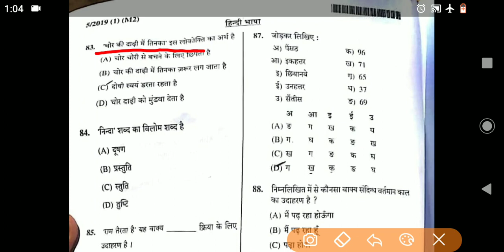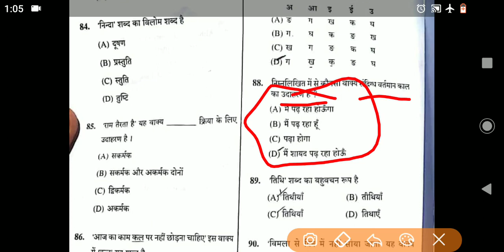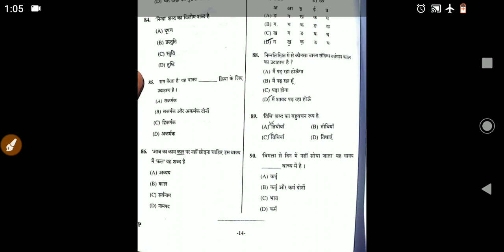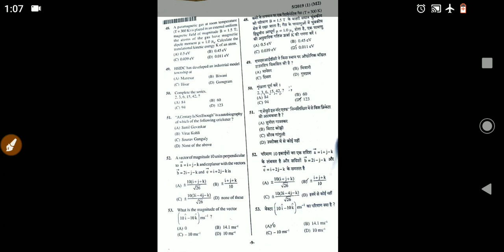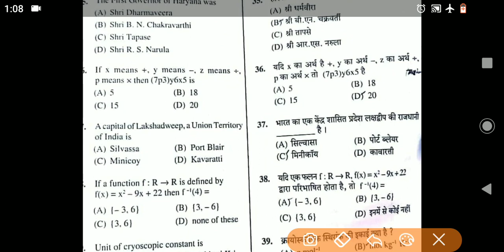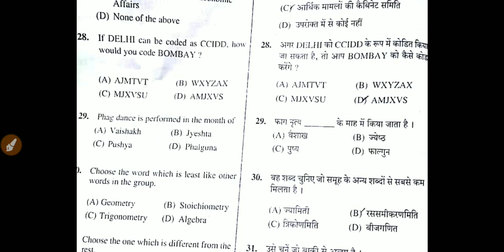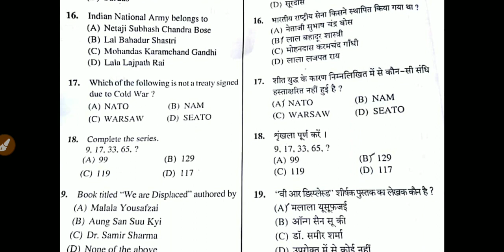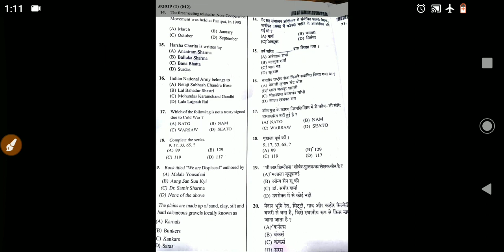|| HSSC CLERK || SOLUTION & ANSWER KEY || MORNING SHIFT || 23-09-2019 ||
👉 कलर्क के पेपर का SOLUTION LIVE चल रहा है।

👉 हिंदी (सकर्मक और अकर्मक) क्रिया।

👉 सभी प्रतियोगिता परीक्षाओं के लिए संपूर्ण हिंदी मात्र 8 घंटे में...

👉 Complete reasoning for HSSC CLERK

👉HSSC G.K. & SCIENCE के सबसे महत्वपूर्ण प्रशन ?

👉 TOPIC WISE REASONING

👉 G.K. विविध (Miscellaneous)

👉 कथन निष्कर्ष से संबंधित प्रश्न ?

👉 घड़ी के सवाल हल करें आसान ट्रिक्स के साथ।